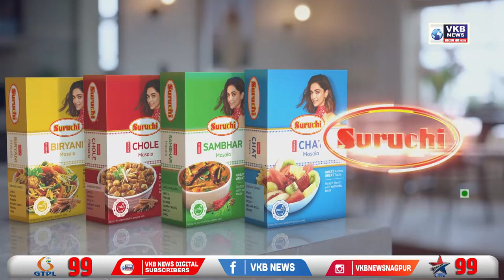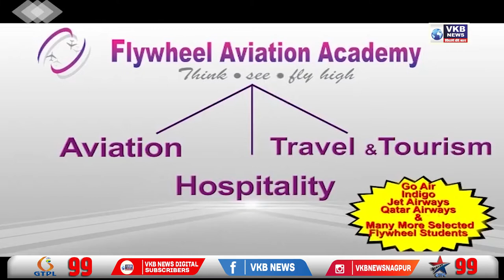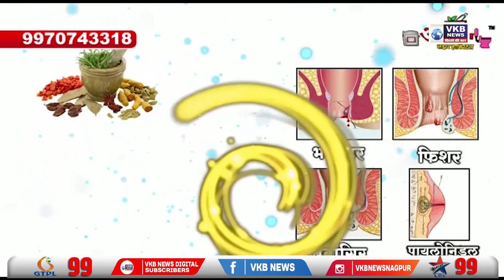लाउडस्पीकर की राजनीति प्रदेश में और गहराई